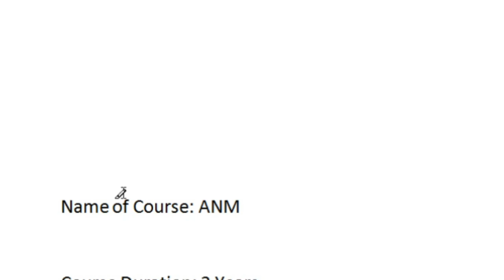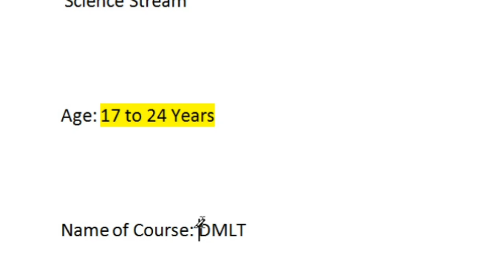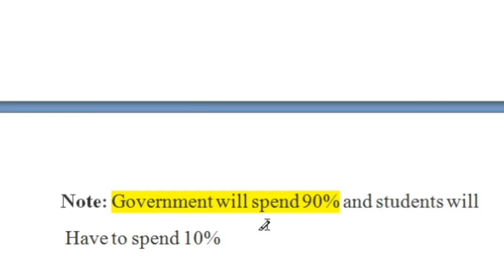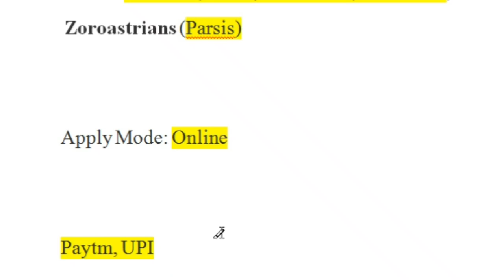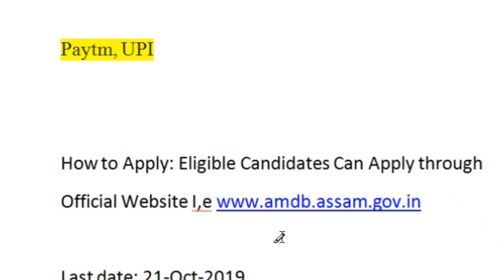Free course ANM,BMLT,DMLT and DPT || Assam Minorities Development Board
1. ANM Nurse
2. BMLT
3. DMLT
4. DPT

Note: If You are interested this course and want to Apply Application Form via Assamjobupdates Team Member then You can msg on WhatsApp , and You have to Pay Only Rs.50/- Via Paytm or UPI

Rs.50/- this is not Application fee its our NET Charge

When Fill up complete your Application Form then you will received Application form on Your WhatsApp.Then You can Print